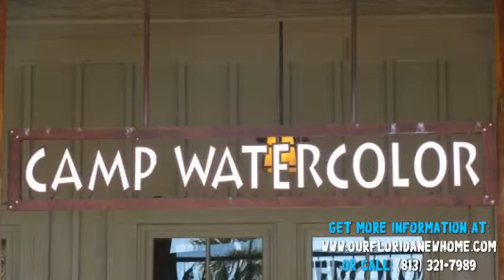4 Bed 4.5 Bath 3219 SqFt By David Weekley Homes in Watercolor, Santa Rosa Beach FL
All new homes in Santa Rosa Beach All new homes in Watercolor All new homes by David Weekley Homes